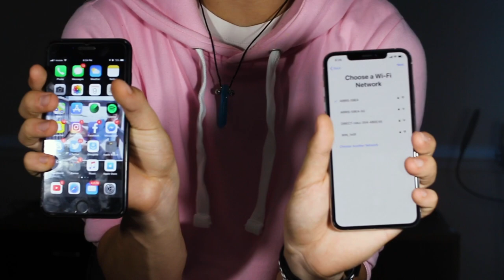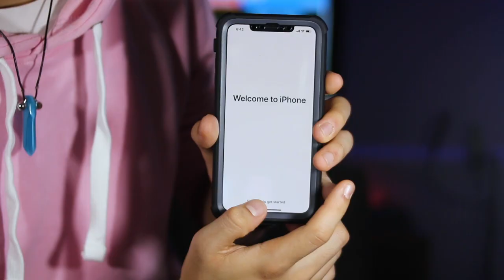iPhone XS Max Unboxing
Yay! I got a new iPhone :) YAAAAAS!
I love my new iPhone XS Max :)